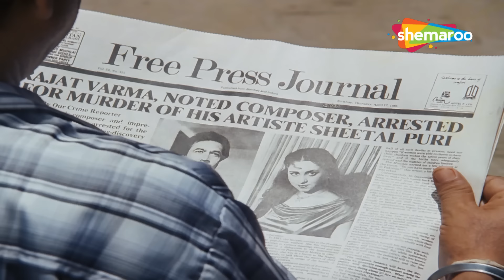तुम सबको आज पानी पीला कर छोडूंगी - Nazrana {HD} - Part 1 - Sridevi, Rajesh Khanna - Old Hindi Movies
Rajat and Mukta meet each other and fall in love. They get married and live in harmony for a few years. Then Mukta starts suspecting that Rajat for infedility and then misunderstandings stir up in the relationship. Finally, they decide to separate and go their own ways. However due to certain situations the two try getting back to each other. Will the paths of the two ever cross again?

Name: Nazrana (1986)
Star Cast -  Rajesh Khanna, Sridevi, Smita Patil,

नाम: नज़राना (1986)
स्टार कास्ट - राजेश खन्ना, श्रीदेवी, स्मिता पाटिल,
निर्देशक-रवि टंडन
संगीत - लक्ष्मीकांत प्यारेलाल